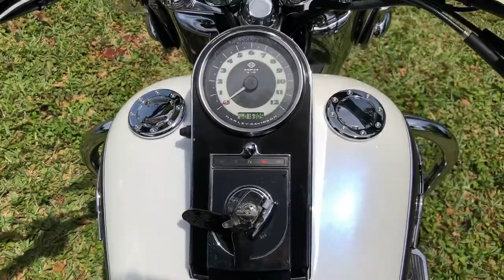2006 Harley-Davidson Softail Deluxe Walk around video! Vance & Hines Exhaust!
This 2006 Harley-Davidson Softail Deluxe looks, runs and drives great. This is a beautiful bike, fully polished chrome, awesome two tone cobalt blue and pearl white paint, floor boards for the rider, quick detach lockable saddle bags, factory security, belt driven. Installed Vance & Hines exhaust. Powered by a 96’ V-twin air cooled engine 5 speed transmission. 16,305 miles. Clean title.